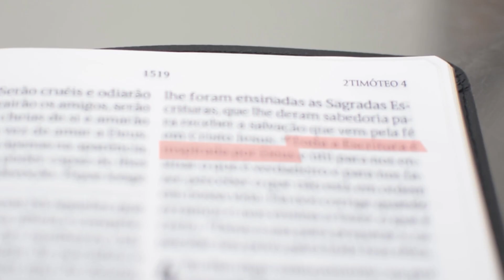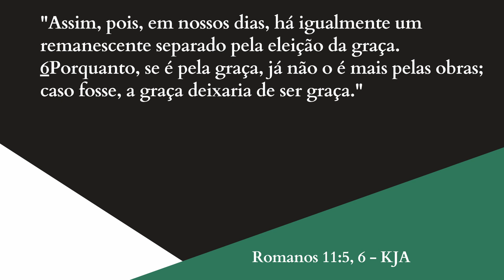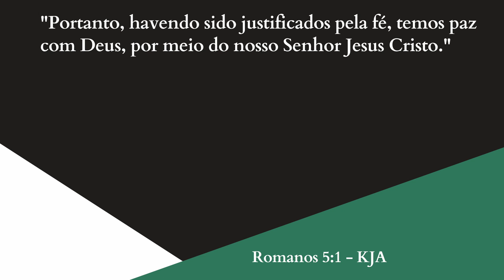RESPOSTA IMPORTANTE: o que é GRAÇA? - Leandro Quadros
RESPOSTA IMPORTANTE: o que é GRAÇA?]